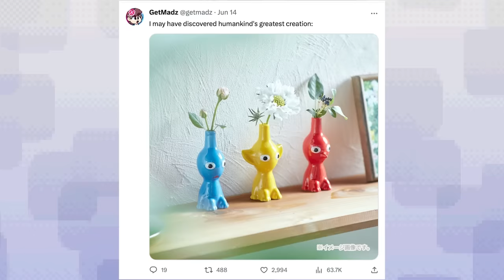roasting EVERY Splatoon idol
thank you Buyee!

Splatoon has always been known for its music. Every song has an in-game composer, and every game has an idol group, but which music group is the best? The Squid Sisters? Off the Hook? DEEP CUT!?

Join Mads, @notrottenapple and @CurtRichy & @IvanAnimated_ from @Recreyo to figure out who's got the best tunes in Splatoon!

check out the peeps who helped make this video possible!

Chapters:
0:00 - Intro
0:57 - Squid Sisters
2:33 - Off the Hook
3:51 - Buyee!
5:03 - Deep Cut
7:07 - Chirpy Chips
8:47 - ω-3
11:29 - C-Side
12:53 - Conclusion